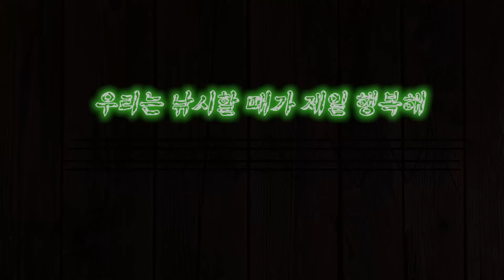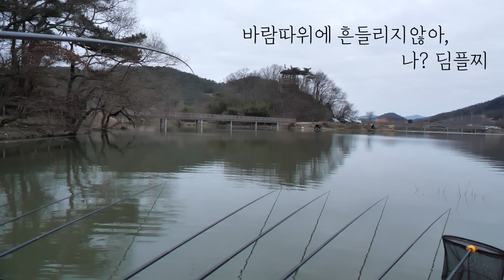봄붕어 관고기 털러가자!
함평 대동지 대물사냥 다녀왔습니다. 선후배님들과 함께 다녀와서 추억도 도란도란 참 좋았어요. 이게 낚시 아닐까요?

채비는 스유 노지용딤플찌 를 썼습니다.